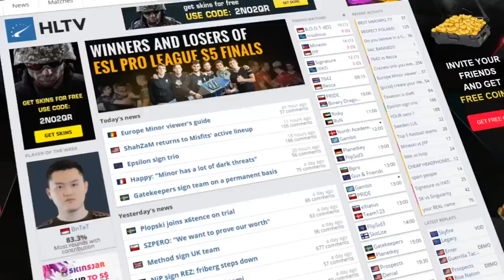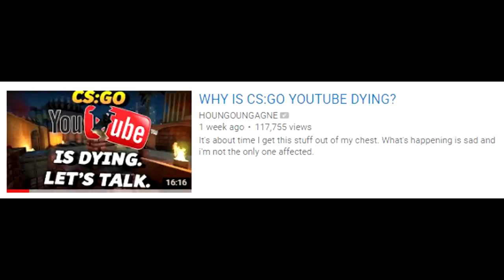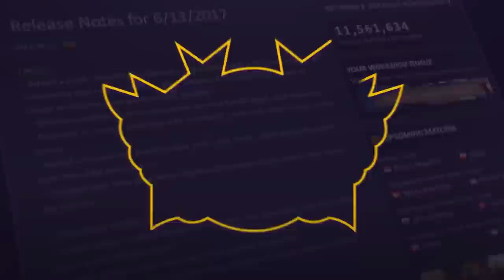Dying CSGO YouTube Revenue, My Future With Sponsors and Videos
See you guys soon with a brand new episode of csgo news!